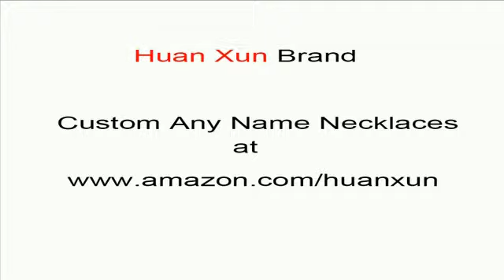custom name necklaces personalized Ahkeila name necklace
personalized Ahkeila name necklace